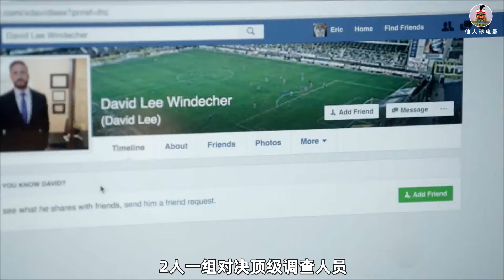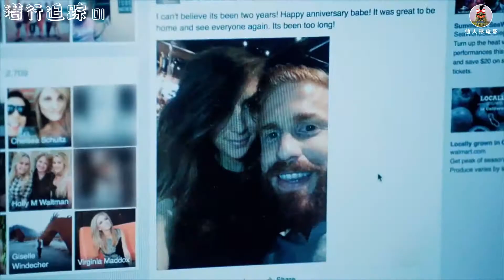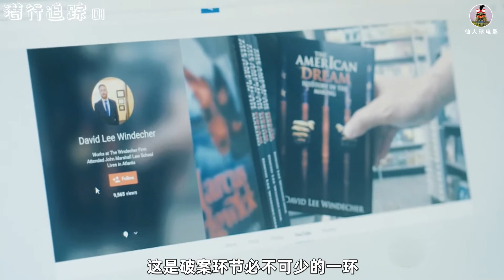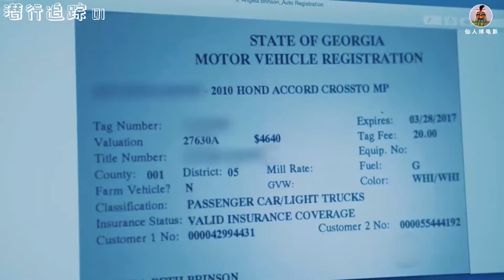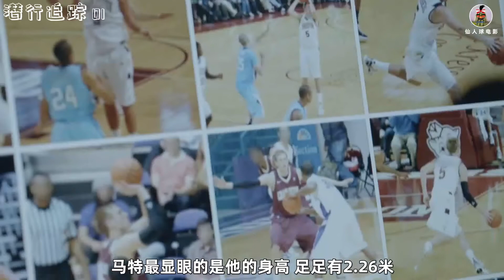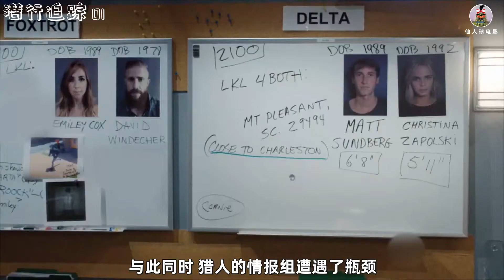18个美国人参加真人逃亡游戏，28天没被抓到，将获得25万美金奖励！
本期为大家带来《潜行追踪》第1集